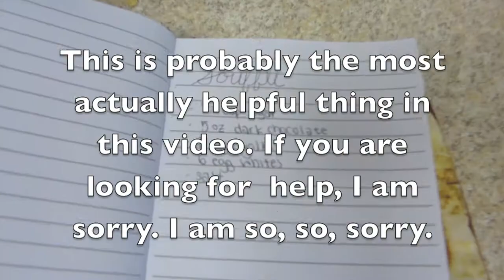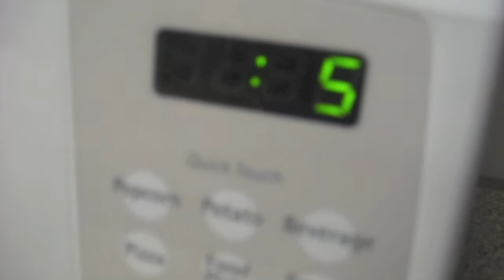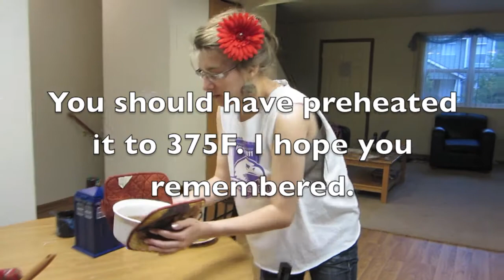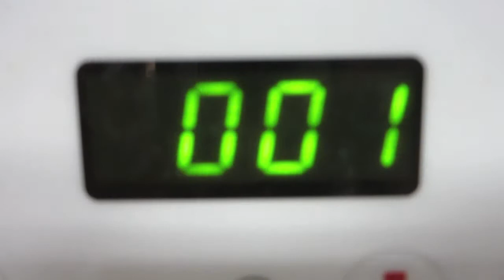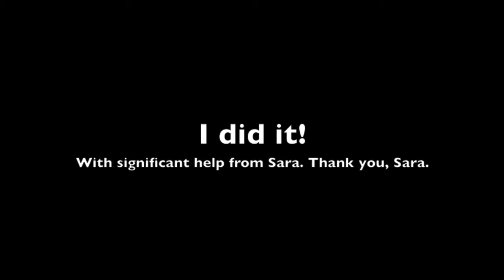A Whovians Guide to Soufflés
Making a soufflé, with a Whovian twist.
If you'd like to know how to actually make this soufflé, look at this beautiful video: (it's where I blatantly stole the recipe from)
The songs in this video are "Still Not Ginger" and "Blink" by Chameleon Circuit, used with permission of where you can buy the CD. The third song is "Bow Ties Are Cool" by Alex Carpenter, which you can buy on iTunes or his bandcamp.